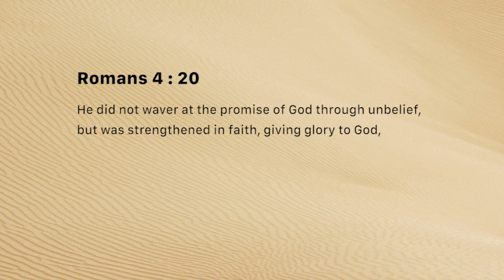Faith praises God in advance (Friday January 11, 2019)